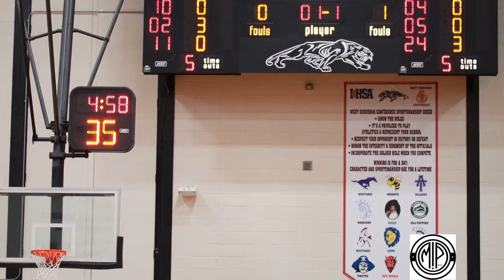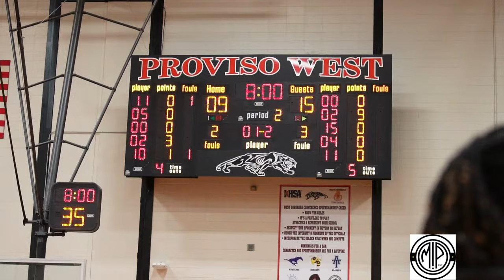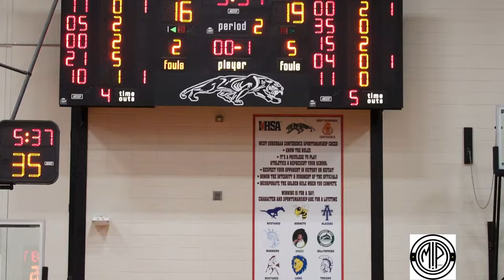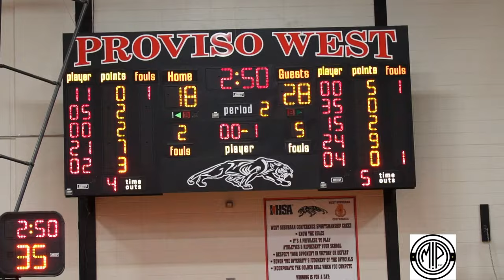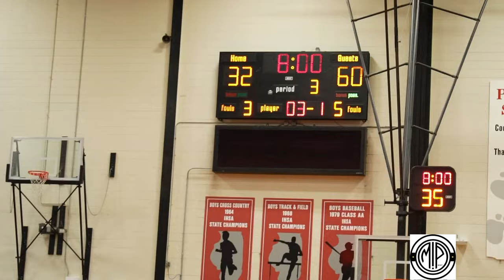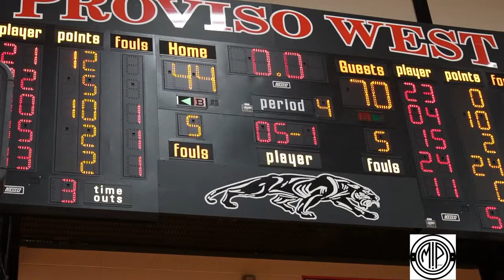Kenwood vs Fenwick 22’23 🏀West Tournament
Proviso West 61st Annual Tournament Kenwood vs Fenwick